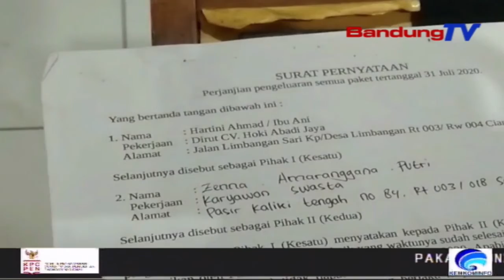Pelaku Penipuan Berkedok Arisan Bodong Ditangkap | SBR | BANDUNGTV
SBR | BANDUNGTV | RIDWANSYAH AZHAR | Pelaku penipuan berkedok arisan bernilai miliaran rupiah, di Kabupaten Cianjur, akhirnya ditangkap Satreskrim Polres Cianjur. Pelaku diamankan usai buron dan menjalani perawatan di salah satu rumah sakit di Bandung. Dari tangan pelaku, polisi mengamankan ratusan buku arisan, mesin penghitung uang, berkas laporan pemasukan dan brosur paket arisan.